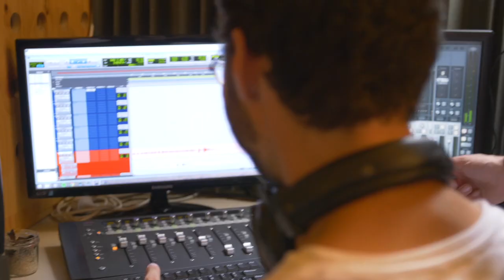Hirahi Afonso - Dique Seco // Live session #2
Live session at the studio The Sound Of Wood (Barcelona).

Hirahi Afonso - timple
Pau Figueres - spanish guitar
Daniel Farran - percussion

Music composed by Hirahi Afonso
Recorded and mixed at The Sound Of Wood
Sound engineer: Aniol Bestit

Filmed and edited by Aymeé Hamon